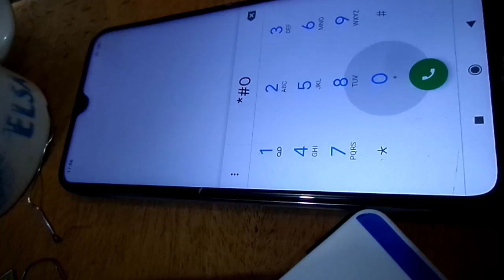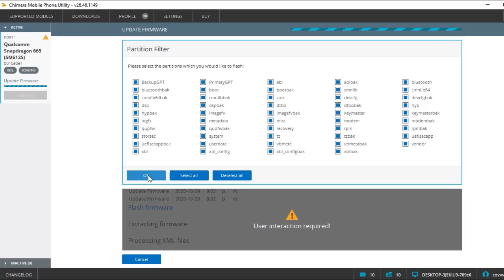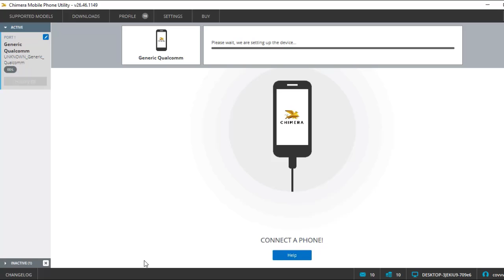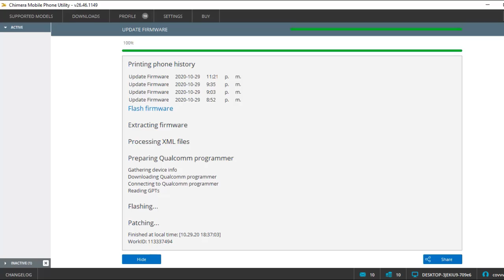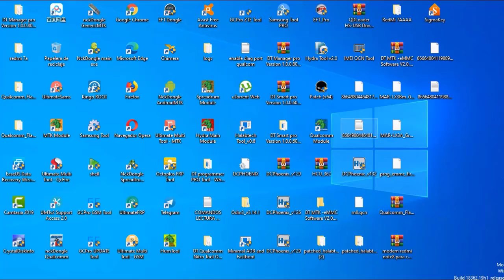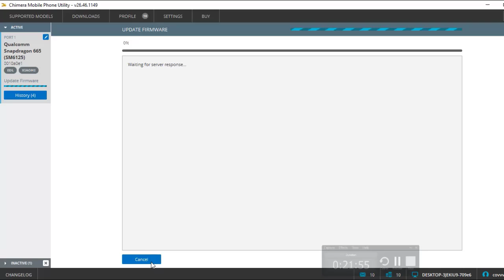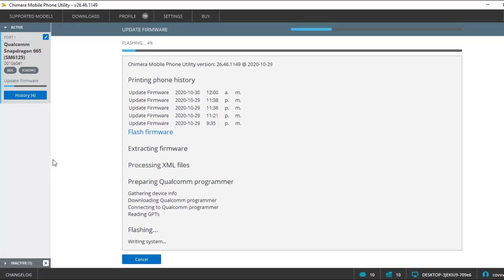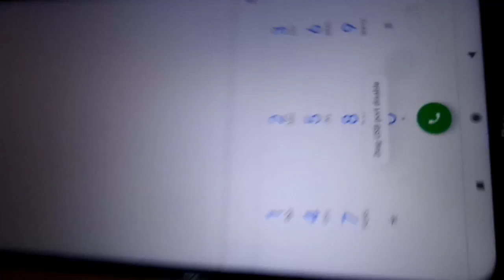REDMI NOTE 8 GINKGO RECUPERAR IMEI BORRADOS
En este video te explicamos, como es el proceso de recuperar los imeis borrados en una redmi note 8 ginkgo, si ya posees los archivos, si no los tienes, yo los tengo pero no gratuitos, si los necesitas me puedes contactar:
Este video se hace con fines de usos educacionales, no nos hacemos responsables del mal uso de la información, ya que no estamos de acuerdos con practicas ilegales,accidentalmente cualquier, persona, puede flashear o hacer un mal procediemiento de actualización o root y esto cause, la corrupción de informacióin en los sectores de banda-base ocasionando asi la perdida accidental de los numero de identificación del equipo.. este es fin de estos videos ayudar a las personas ...

Recuerda, seguir los pasos que mensiono en el video. las modificaciones,las doy en video..